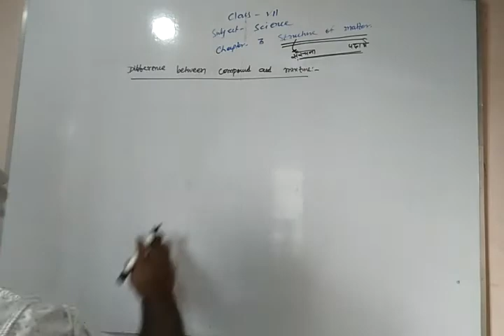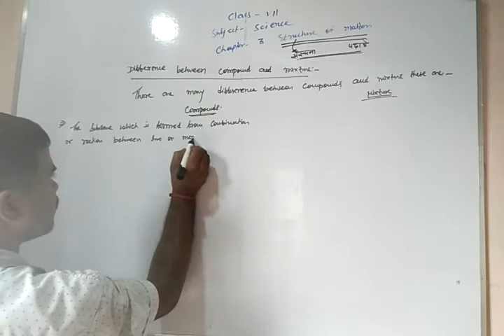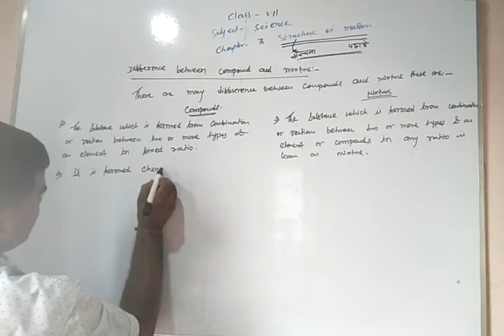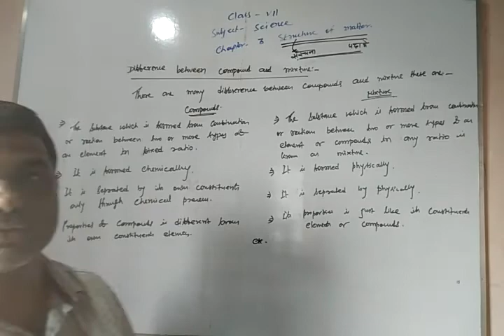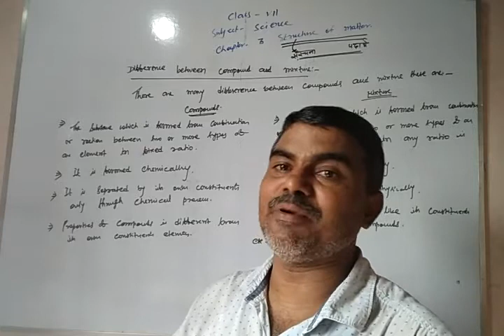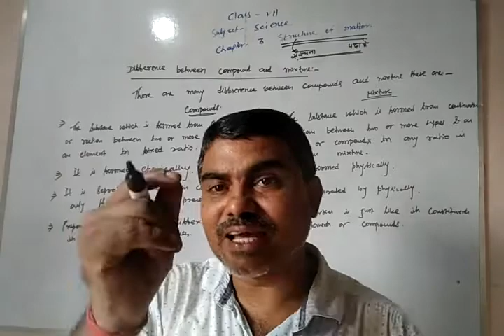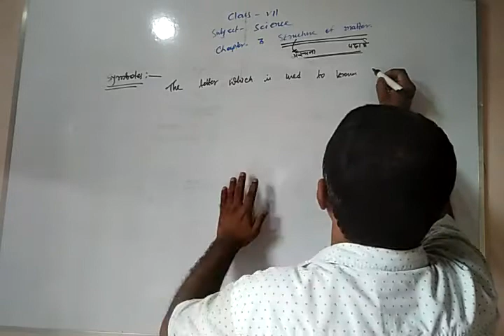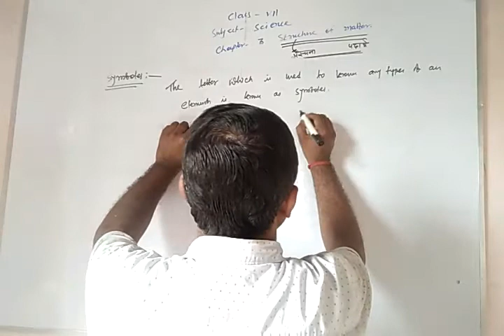Class 7 science chapter 3 structure of matter by Sanjit Kumar Singh MP4 2